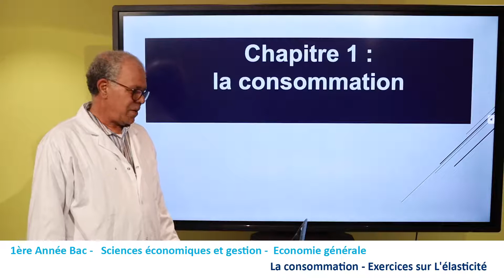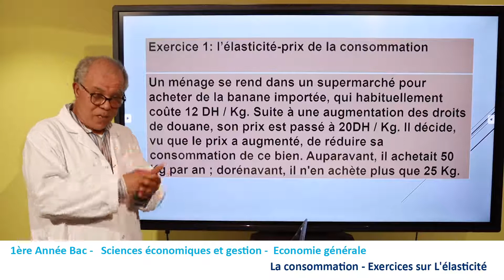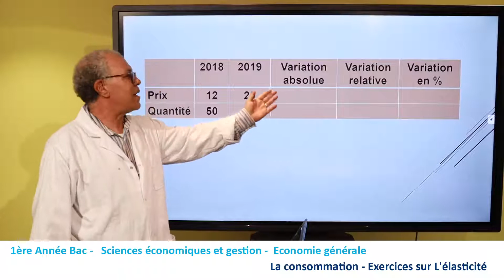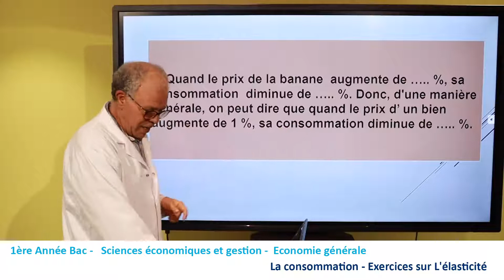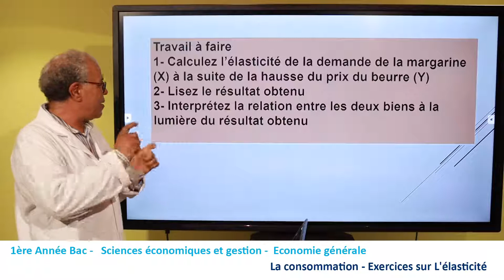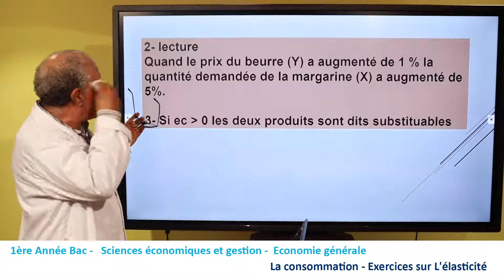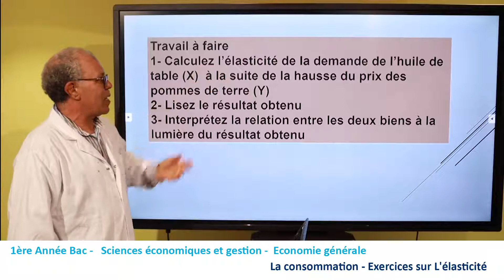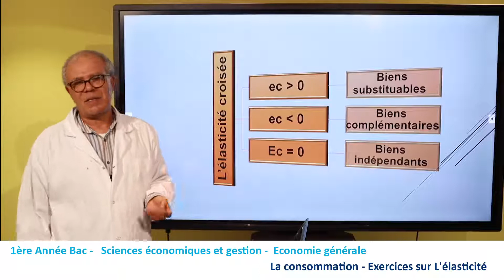MS 1B SEG EGS EX 3 Exercices sur l'élasticité